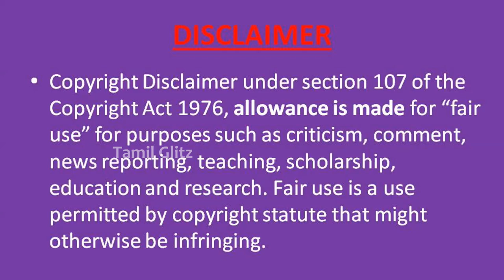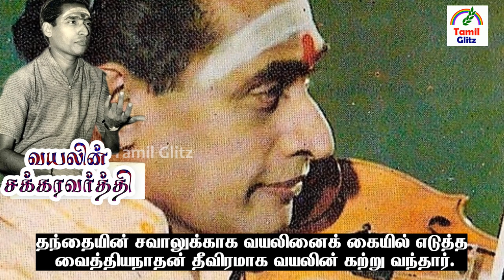குன்னக்குடி வைத்தியநாதன் பற்றிய 50 உண்மைகள் | Kunnakudi Vaidyanathan | Tamil Glitz.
வயலின் சக்கரவர்த்தி என்று போற்றப்படும் திரு குன்னக்குடி வைத்தியநாதன் அவர்களைப் பற்றி சொல்ல வேண்டுமானால்‘வயல் காட்டில் வேலை செய்பவர்களைக் கூட .. வயலின் கேட்கச் செய்தவர்’ என்று பலராலும் பாரட்டப்பட்டவர் Kunnakudi Vaidyanathan.
வில்லுக்கு விஜயன் என்றால் வயலினுக்கு குன்னக்குடி வைத்தியநாதன் என்று நிச்சயமாக சொல்லலாம்..இவருடைய வயலின் திறமையால் தனது தந்தையின் உயிரையே காப்பாற்றினார் என்றால் நம்பமுடிகிறதா?
Kunnakkudi (kundrakudi) Vaidhyanathan தனது வயலின் இசையைப் கிராமப்புறங்களில் உள்ள எளிய பாமரர்களுக்கும் கொண்டு சேர்க்க வேண்டும் என்ற உயர்ந்த நோக்கத்தில் வயலினில் பலவிதமான புதுமைகளை செய்தார்.
Kunnakudi Vaithyanathan தன் கடைசி மூச்சு வரை பாமர ரசிகர்களுக்காகவே தன் வயலினை இசைத்து ,மக்கள் விரும்பும்படி இசையால் அவர்களுக்கு இன்பத்தை கொடுத்தார்..
‘வயலின்’ என்றால் முதலில்  நம் நினைவுக்கு வருவது, குன்னக்குடி வைத்தியநாதனாகத்தான் இருக்கும்...அதுபோல இசை என்று ஒன்று இருக்கும்வரை குன்னக்குடியும் இருப்பார் என்பதில் யாருக்கும் மாற்றுக் கருத்து இருக்க முடியாது.
இசைத் துறையில் குன்னக்குடி வைத்யநாதன் ஆற்றிய சிறப்பான பங்கிற்காக பத்மஸ்ரீ விருது,கலைமாமணி விருது,இசைப்பேரறிஞர் விருது,சங்கீத நாடக அகாடமி விருது, சங்கீத கலாசிகாமணி விருது, போன்ற பல விருதுகள் கிடைத்துள்ளது.